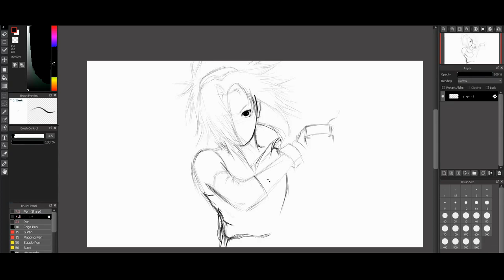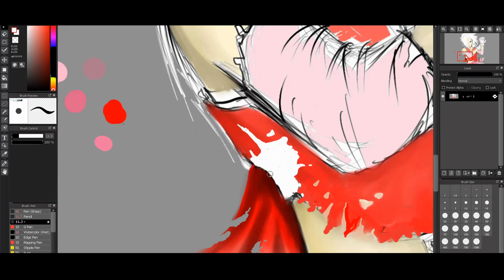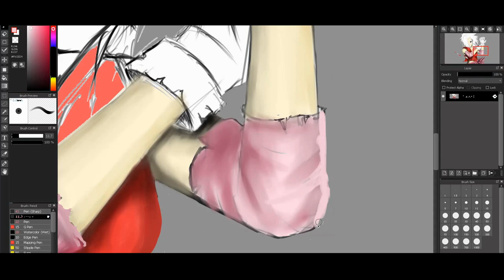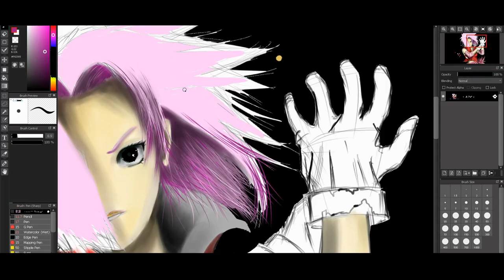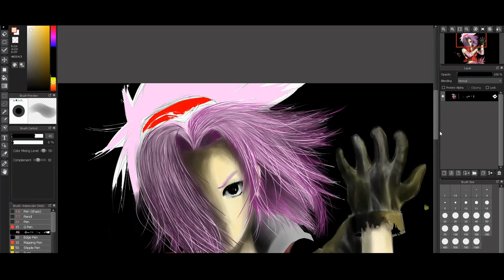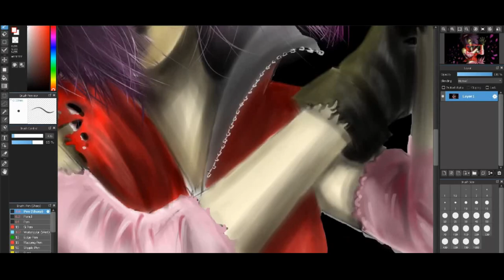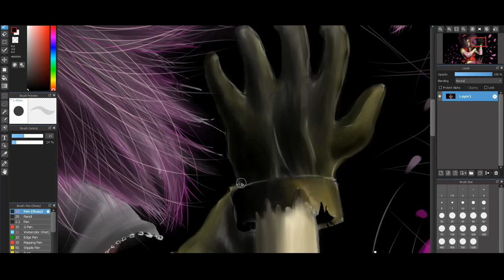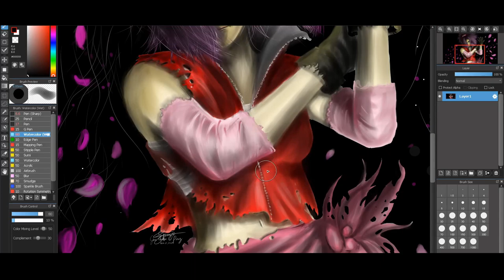Haruno Sakura Time Lapse Drawing. ( Naruto )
JAPandART Time Lapse of Haruno Sakura using Medibang.